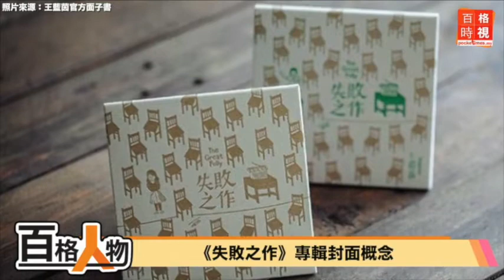百格人物：王藍茵 用時間修煉“失敗”（上）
當初因《惡作劇》一曲走紅，但她竟然曾抗拒延長這首歌？那時候的她，怎麼沒“趁勢”發片成為歌手呢？